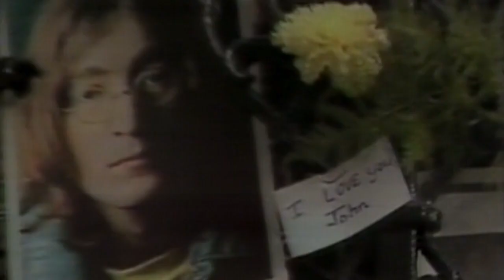Vraždy slavných (6.10.2023 ve 20:30 na CS MYSTERY)